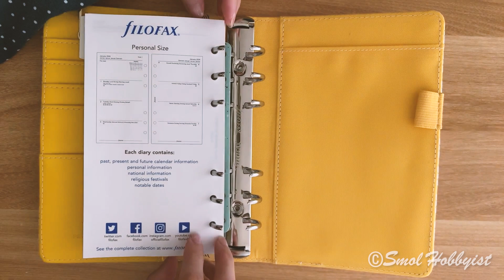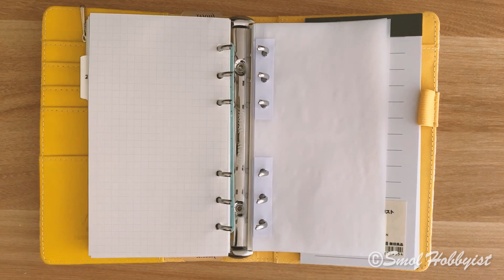Relaxing Weekend Setting Up New Filofax Personal Organiser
First time attempting to set up a ring binder planner, lots of room for improvement… might come back to this next year for a 2025 update!

Note:
Made this a while ago and wasn’t planning on posting it because it is somewhat similar to other videos on this channel. Seeing my new content wouldn’t be out for a least a week or two due to moving house, thought I’ll post this to say ‘I’m still making stuff!’.